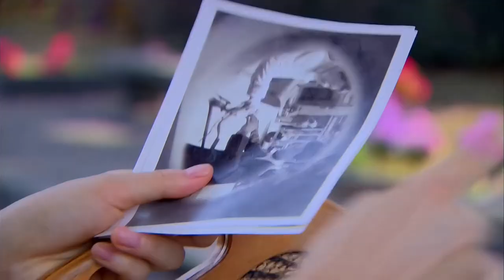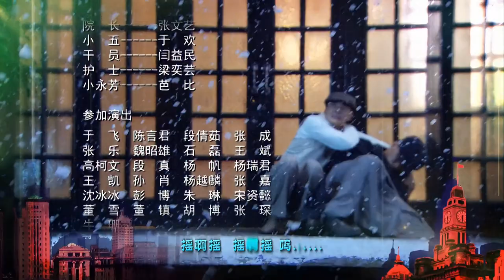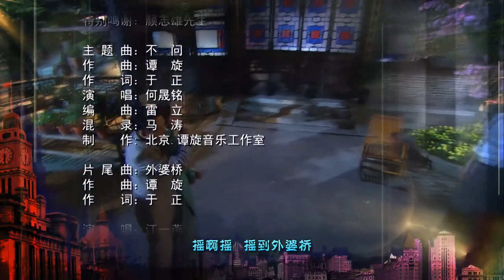[Multi-sub]《像火花像蝴蝶》第4集丨胡军 江一燕 王艳 包贝尔 霍政谚 郑国霖 Past Days of Shanghai EP4【捷成华视偶像剧场】